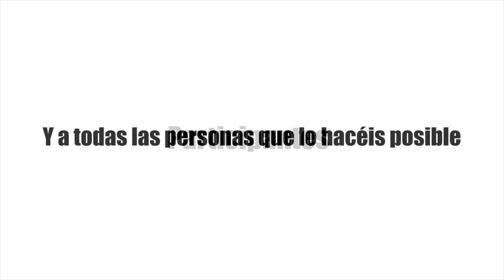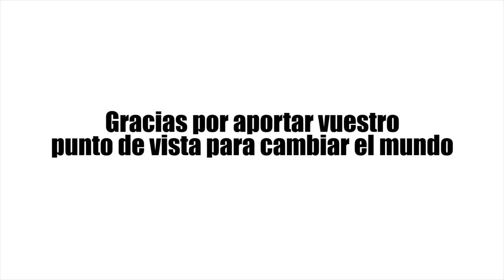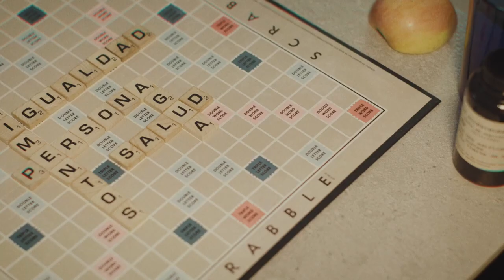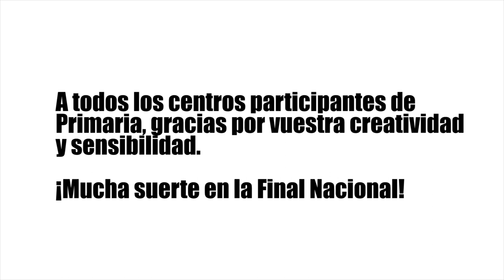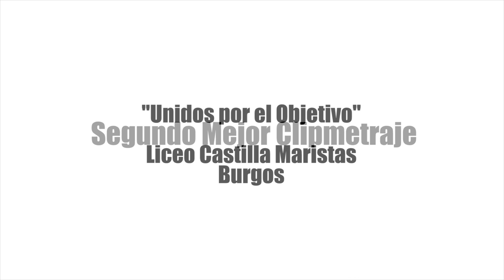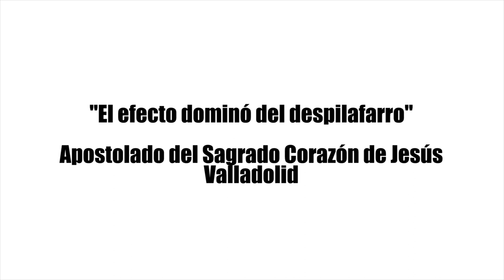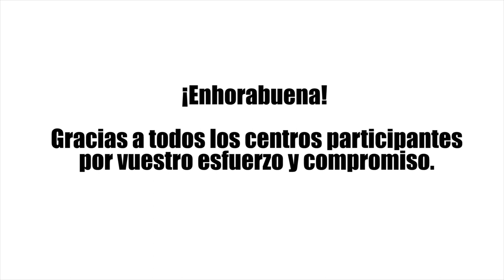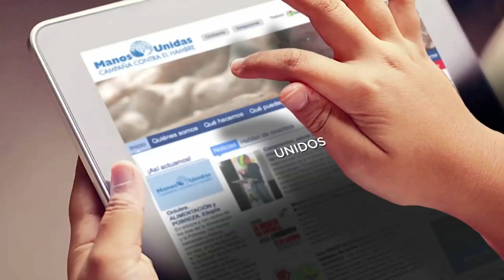XIV Festival Clipmetrajes. Final Castilla y León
Conoce el palmarés ganador de la Final castellano leonesa de la XIV edición del Festival de Clipmetrajes de Manos Unidas. ¡Muchas gracias a todos los centros participantes!